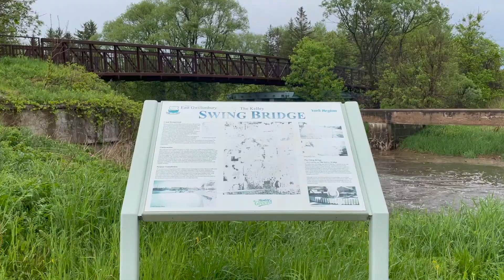Rogers Reservoir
Hello everyone! I got my snow tires taken off finally took two hours lol checked out Rogers Reservoir, almost lost my phone, checked out a forest and the aftermath of the rain storm.

🎵 Track Info:

Title: There Was A Time by Scott Buckley